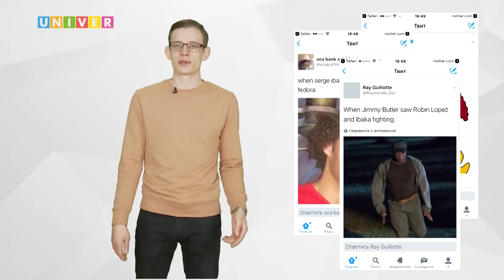Неделя спорта vol.15 от 28.03.2017